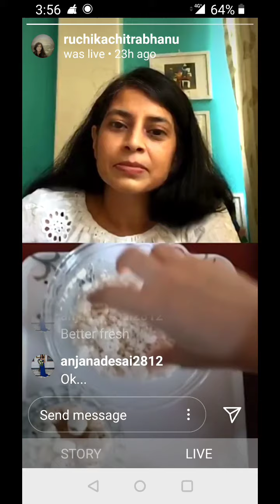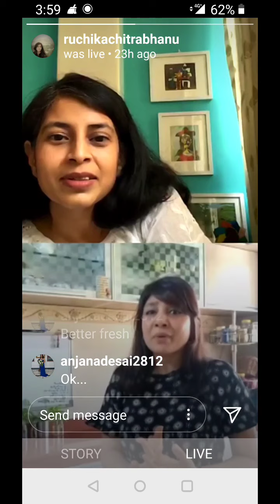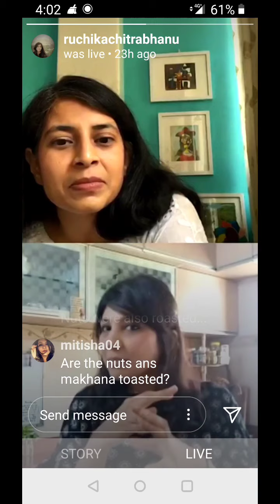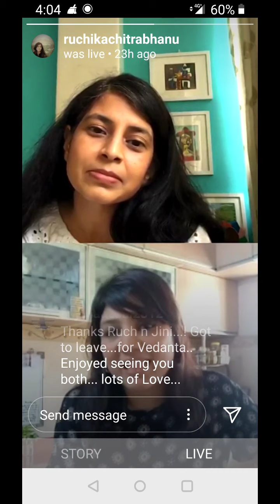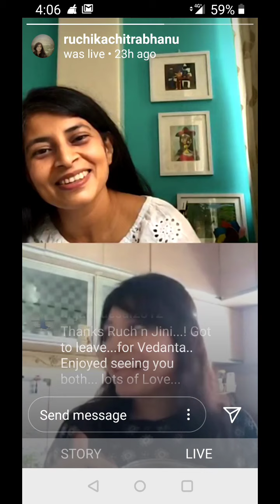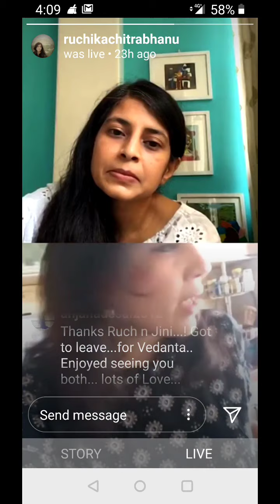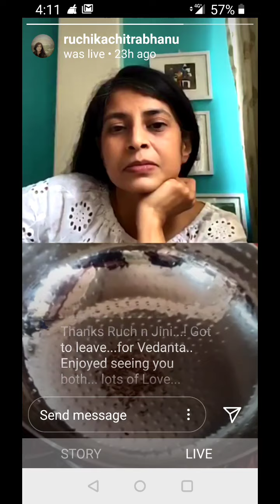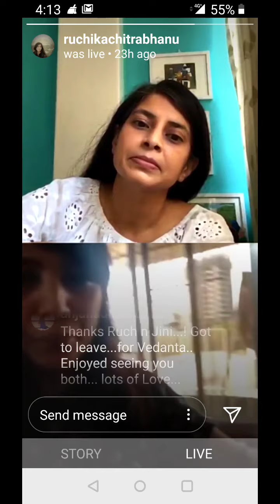Kitchen Doctor Jinal Rathod with Ruchika Chitrabhanu Part2